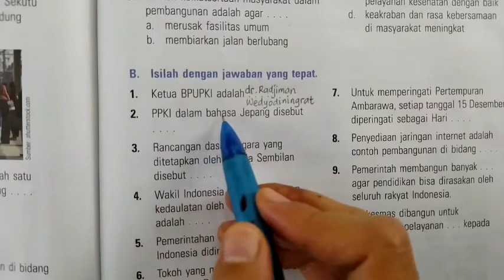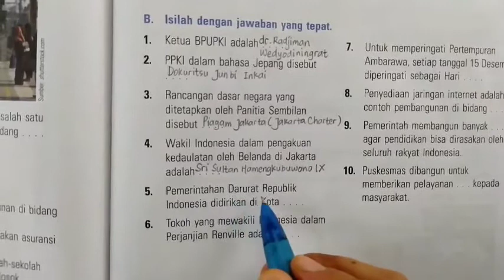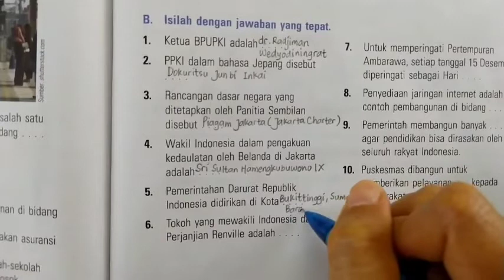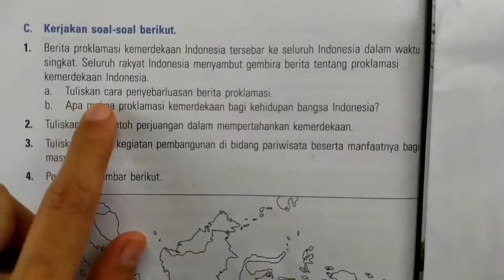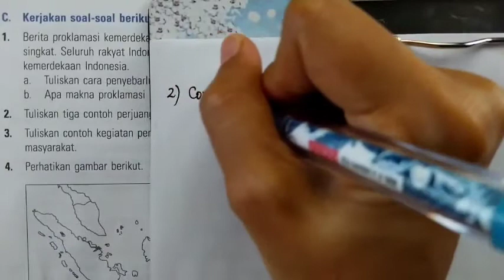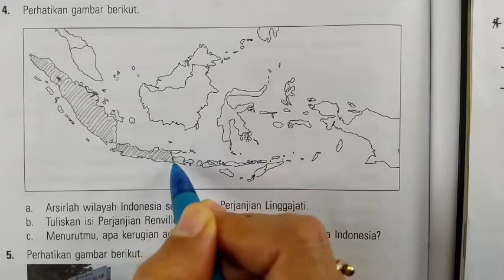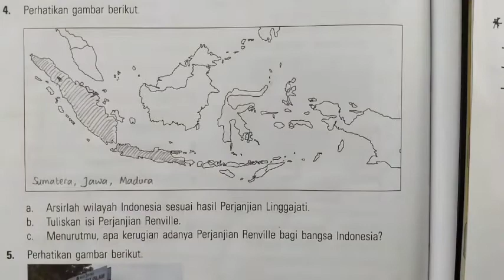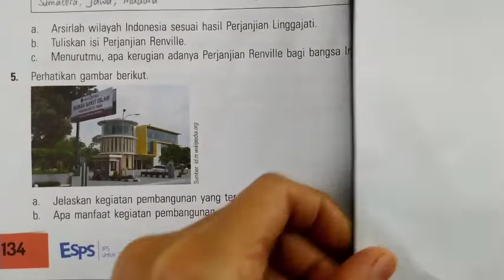Kunci Jawaban ESPS IPS Kelas 6 Latihan Ulangan Bab 4 Paket 1 Bagian B dan C Halaman 133~134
Kunci Jawaban dan Pembahasan ESPS IPS Kelas 6 Latihan Ulangan Bab 4 Paket 1 Bagian B dan C Halaman 133~134